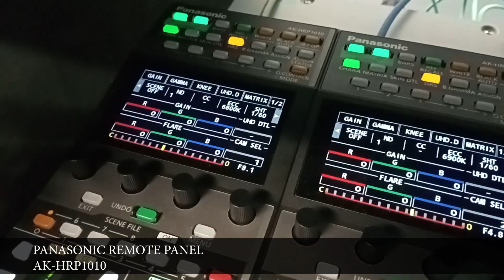SUKMA SARAWAK 2024 PANASONIC HD STUDIO CAMERA REMOTE PANEL AK HRP1010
PANASONIC